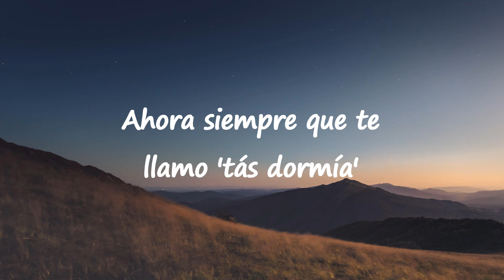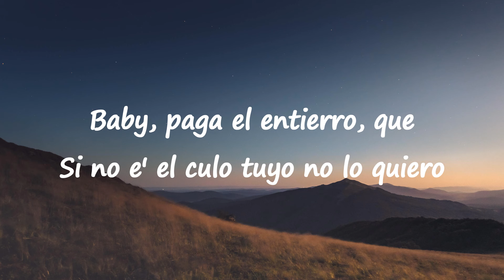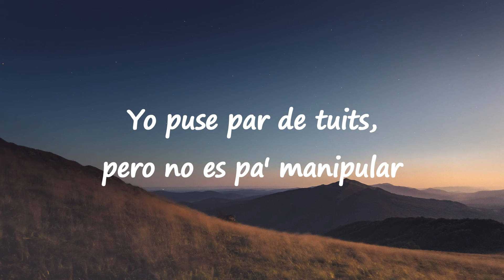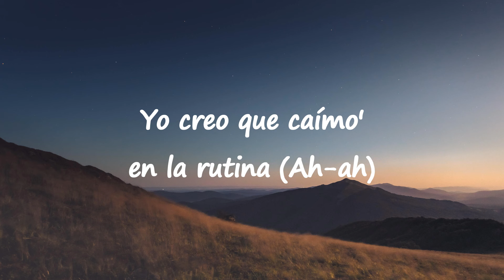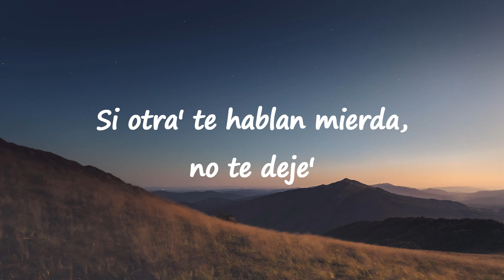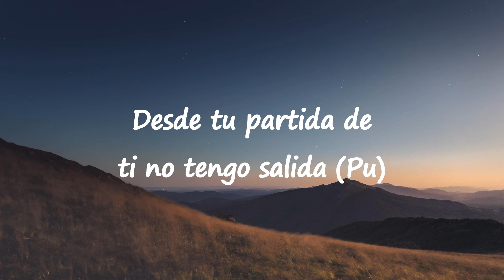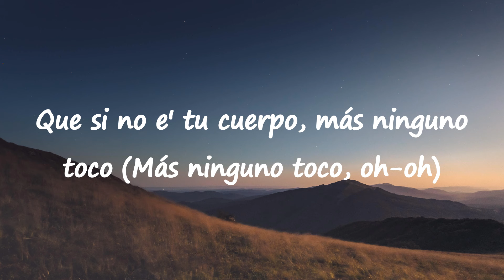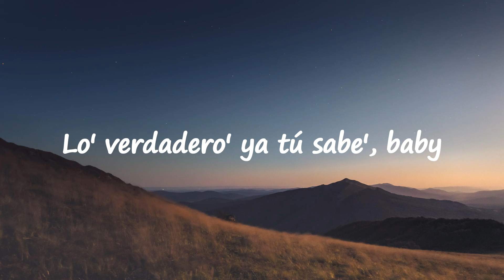Brray, Jhayco, Ryan Castro - Corazón Roto (Remix)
Letra/Lyrics :
[Intro: Jhayco]
Kapital Music
Lo rico que tú me gemía'

[Coro: Brray, Jhayco & Ryan Castro]
Pensando como los loco'Que si no e' tu cuerpo, más ninguno toco (Más ninguno toco)
Lo de nosotros fue fuera de lo normal, tú dime si me equivoco (Si me equivoco)
Y yo quisiera volver, pero es que hice tan poco (Sheesh)
Prefiero morir con el corazón roto (Pu-pu-pu)
Lo de nosotro' fue fuera de lo normal, tú dime si me equivoco (Si me equivoco)
Y yo quisiera volver, pero es que hice tan poco
Prefiero morir con el corazón roto (Ciao y hasta luego; La Presión)

¿Qué puñeta' hago ahora los 14 'e febrero?
Me tiene' depresivo, Canserbero y
La mente alcohólica, moña' exótica'
Te hiciste un OnlyFans y 'tá erótica
De noche con una migraña chronic
Que aprendiste inglés, pues, bebé, te ves amazing
Baby, si me cogen preso algún día aunque sea mándame una postal
Contéstame lo' voice' (Voice)
Yo puse par de tuits, pero no es pa' manipular

[Coro: Jhayco]
Pero pensando a lo loco
Lo de nosotros fue fuera de lo normal, tú dime si me equivoco (Dime si me equivoco)
Prefiero morir con el corazón roto

Yo creo que caímo' en la rutina (Ah-ah)
La frialdad nos congeló los sentimiento'
Y si te sientes sola, yo estoy solo también (Mi amor)
Si tiene' roto el cora, yo estoy roto también (Chao y hasta luego)
Y tú lo llamas orgullo, pero, baby, eso es amor propio
Tú está' diciendo que yo tengo gata' demás y a ninguna le copio, yeah
Si nos parchábamo' a la F, cuando no tenía nada ni jefe
Si otra' te hablan mierda, no te deje'
Yo todos los día' te encantaba y hasta te mostraba mis refe
Pero no no' vemos hace meses
Yo quisiera volver, pero eso no nos conviene
Yo que soñaba contigo viendo crecer los nene'
Mi corazón quiere llamarte y mi mente me detiene
Hasta la gente se burla y me ve como un meme (Uh)

Mi vida se inunda, pero no se ahoga (Yah)
De las falla' que cometí ninguna se aboga (Wuh)
Sentí lo que es quedarse sin la cabra y la soga
Ni las droga' ni hacer yoga las pena' me desahogan (Sheesh)
Porque sin ti me siento muerto en vida
Desde tu partida de ti no tengo salida (Pu)
Me dicen que te han visto con la vista perdida
Sin vuelta desde la ida
Devuélveme el cora pa' que otra lo pida
Por si (Brr) tú no vuelve' má' (Yeah)
Estoy pensando olvidarme de amar (Sheesh)
Rogándole al destino pa' que te dé con llamar
Pero eso es como una carta dentro 'e una botella en el mar (Sheesh)
Que si no e' tu cuerpo, más ninguno toco (Má' ninguno toco, oh-oh)
Lo de nosotro' fue fuera de lo normal, tú dime si me equivoco (Tú dime si me equivoco, oh-oh)
Y yo quisiera volver, pero e' que hice tan poco
Que si no e' tu cuerpo, más ninguno toco (Más ninguno toco, oh-oh)
Lo de nosotro' fue fuera de lo normal, tú dime si me equivoco (Dime si me equivoco, oh-oh)

[Outro: Brray]
¿Viste, mami? Todavía me tiene' en sentimiento
Qué chimba, SOG
Tuny D, Tuny D
Lo' verdadero' ya tú sabe', baby